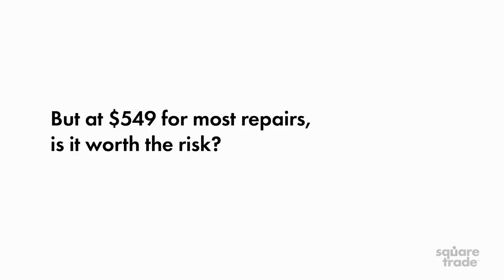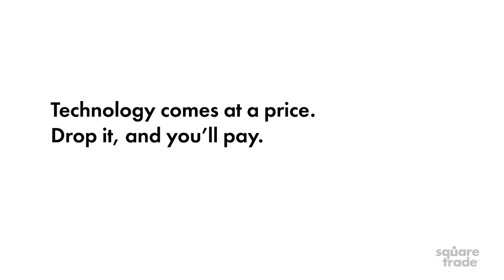SquareTrade iPhone X Breakability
The iPhone X is the most expensive iPhone ever. Is it also the most breakable? SquareTrade Labs finds out.